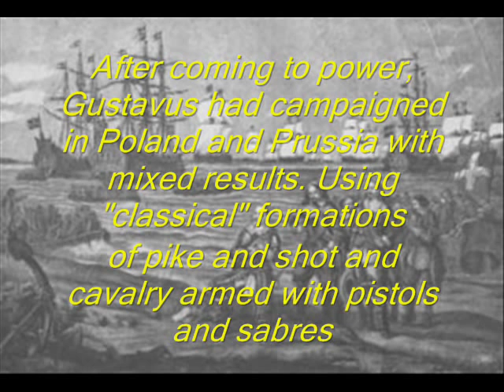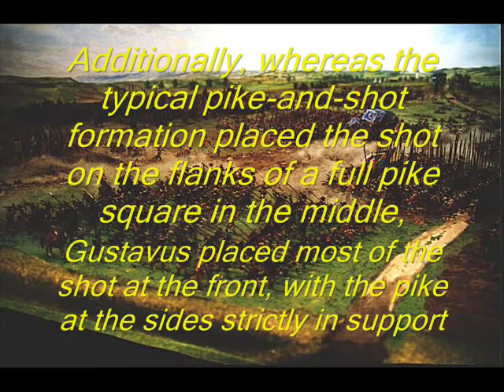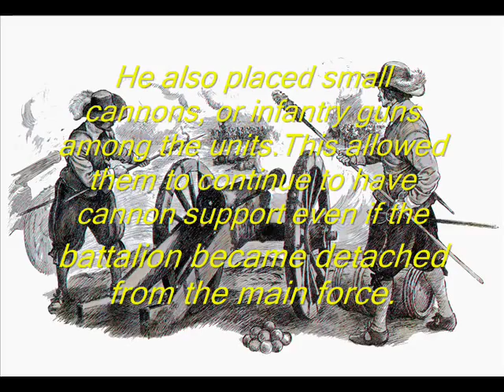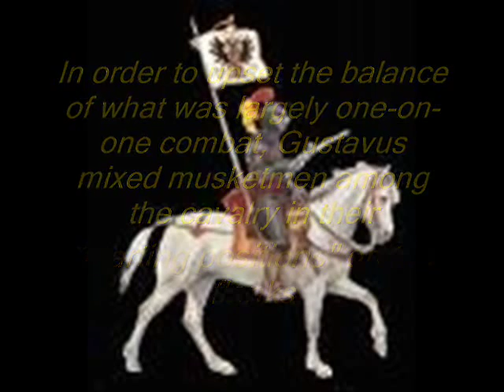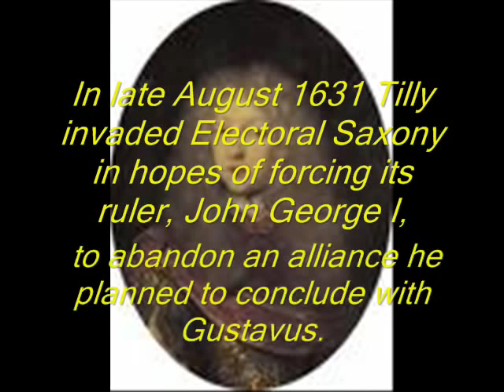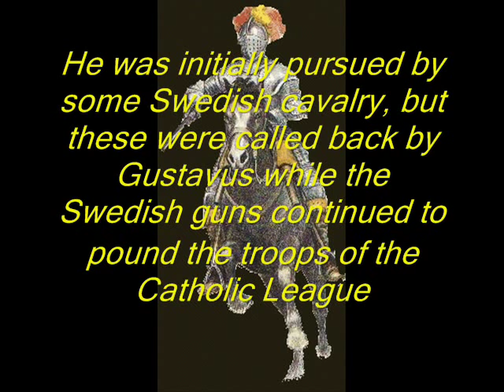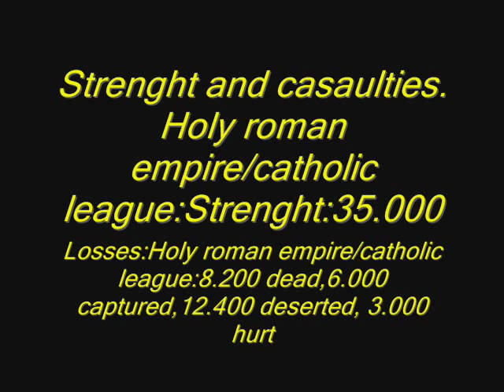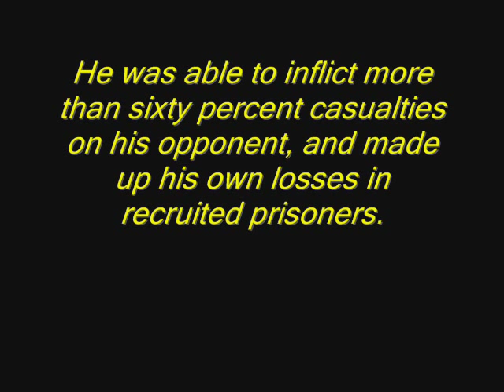The Battle of breitenfeld 1631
the year is 1631 ..general tilly have invaded saxony to force the king of saxony to give up plans to enter an alliance with king Gustavus adolfus of sweden.the swedish king respond with sending an army of 20.000 man to stop tilly!PS.WATCH IT IN FULLSCREEN.
DS.IT MYBE WILL TAKE A TIME TO UPLOAD IT